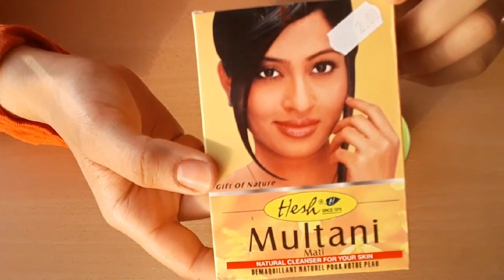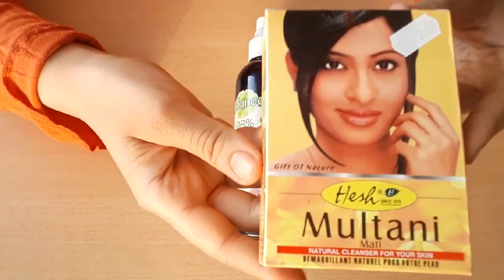وآخيرا الحل النهائي لحب الشباب وآثاره بقناع الطين الهندي لن تصدقي النتيجة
اقدم لكم حبيباتي وصفة مجربة وفعالة لإزالة حب الشباب وآثاره بسرعة
وصفة سهلة لإزالة حب الشباب بالطين البركاني الهندي
التخلص من حب الشباب بوصفة مجربة وسريعة
القضاء على حب الشباب نهائيا
إزالة حب الشباب من الوجه والجبين الجبهة والأنف
إزالة آثار حب الشباب بوصفة فعالة مجربة سهلة وسريعة
التخلص من آثار حب الشباب بوصفة طبيعية سهلة
إزالة آثار حب الشباب بالطين الهندي
  سد المسامات الواسعة بالوجه والانف
تقليص حجم المسامات الواسعة بالوجه والانف
إزالة الكلف من الوجه
شد البشرة  إزالة التجاعيد من الوجه إزالة التجاعيد من حول العين شد ترهلات البشرة التخلص من البقع الداكنة  والنمش من الوجه إزالة الرؤوس السوداء من الانف
قناع الطين  الابيض للتخلص من حب الشباب
ماسك الطين الاخضر لإزالة حب الشباب